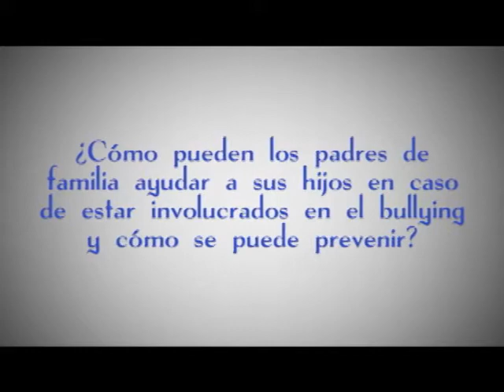¿Cómo pueden los padres de familia ayudar a sus hijos en caso de bullying y cómo prevenirlo?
¿Cómo pueden los padres de familia ayudar a sus hijos en caso de estar  involucrados en este problema y cómo se puede prevenir?